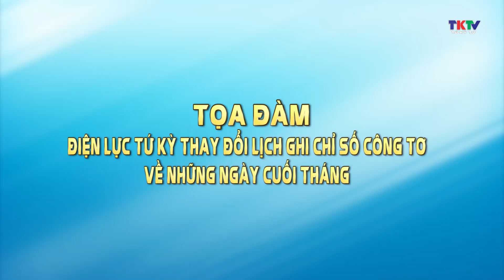DIEN LUC TU KY